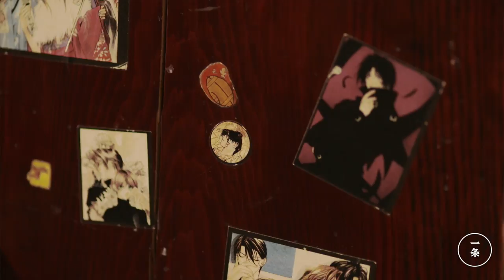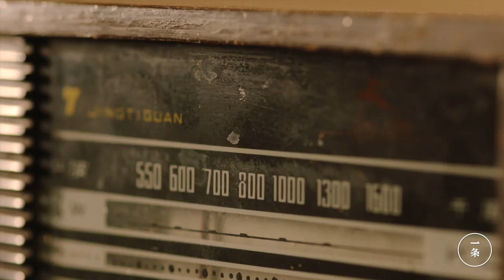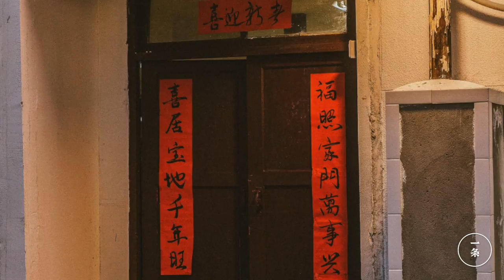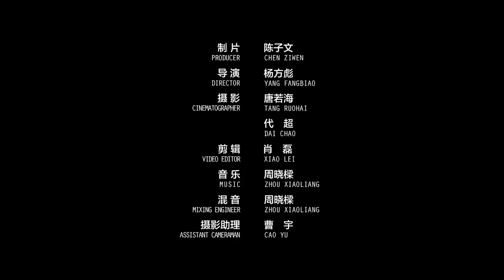重返沒有互聯網和手機的1980年代 Back to the 1980s without internet and mobile phones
中国成都有一群戲精，用3個月時間，把一個洗車場還原爲八九十年代的平房大院。大家帶上自己的小孩、父母，穿上舊衣服，按著1980年代日常生活的樣子，自編自演，拍了一組“重返80年代”的大片。那時候沒有互聯網、智能手機，人與人距離很近，真是美好的年代啊。

In Chengdu,a city of China, there are a group of people spending 3 months turning a car washing station into a big residential compound in the 1980s. They restore the old scenes where they perform the life of the 80s in old clothes, and take a set of pictures. Without internet and smart phones, people lived a simple and happy life at that time.